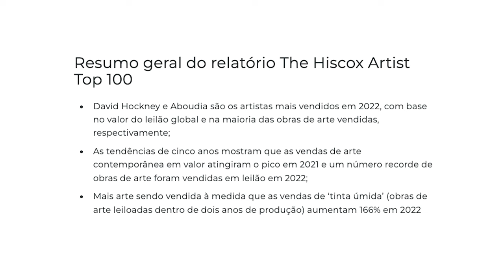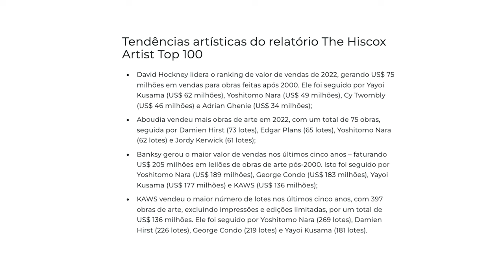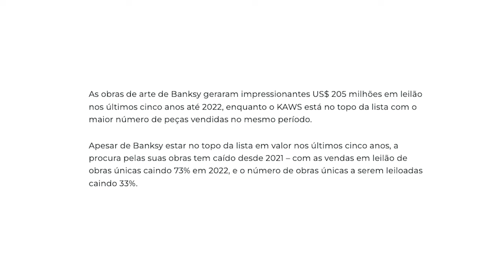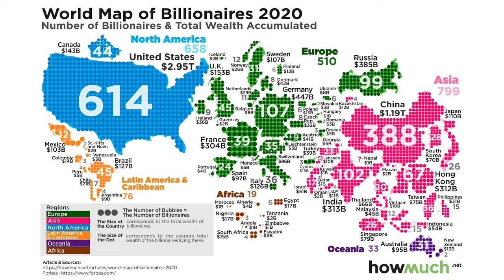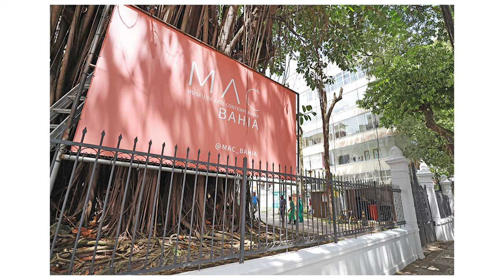Art Talks news 25: Polêmica sobre a veracidade de desenhos de Tarsila do Amaral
O Art Talks é o canal do  Arteref.com. Aqui falamos sobre assuntos relacionados ao mercado de arte.
Ns notícias de hoje temos:

Notícias
Artistas mais vendidos do mundo são revelados no relatório The Hiscox Artist 100.
Tarsila do Amaral vira pivô de briga na Justiça por supostos desenhos perdidos.

Exposições Brasil
MAC-Ceará abre exposição imersiva e interativa gratuita
Museu de Arte Contemporânea da BA é inaugurado em Salvador
MASP Escola oferece 6 cursos de estudos críticos em outubro
“Ocultas Marés: Ana Silva & Marcela Cantuária”, na A Gentil Carioca de SP